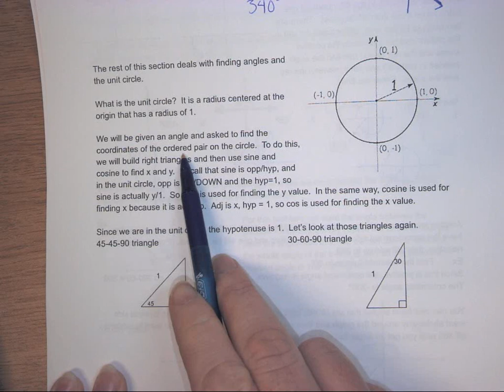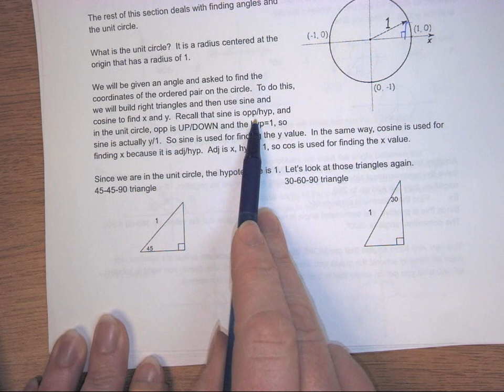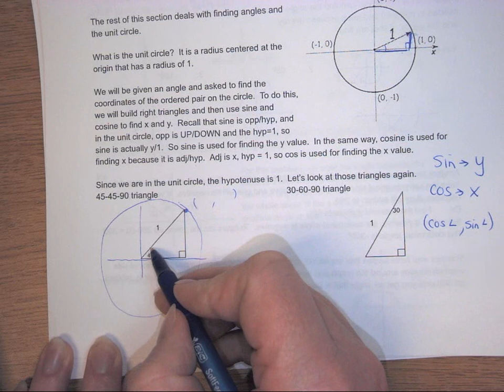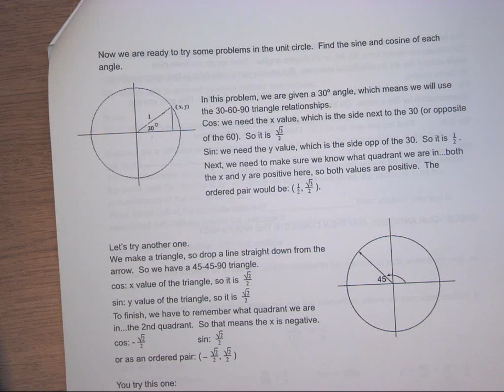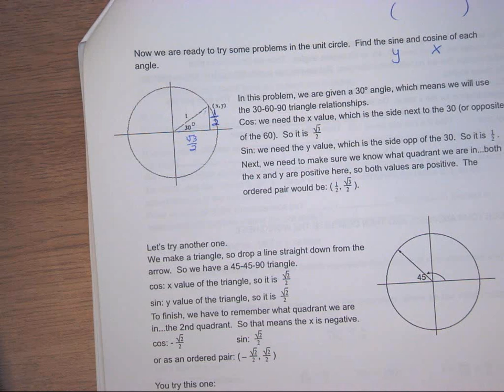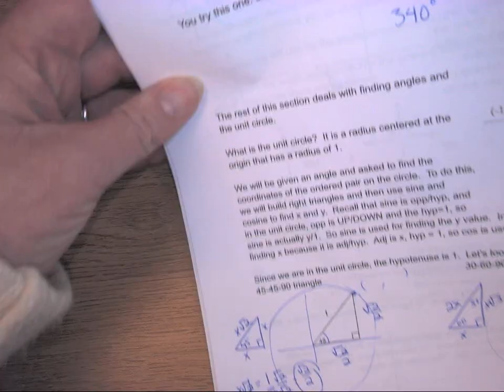A2 Sect 13 2 Unit Circle0001